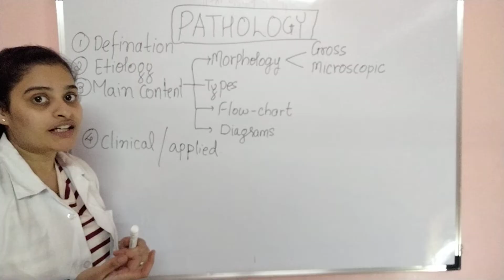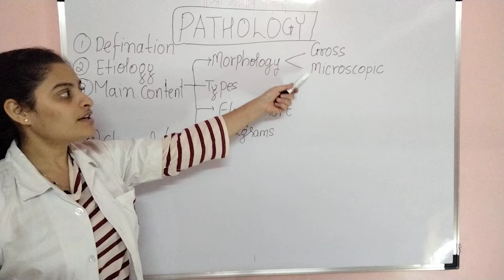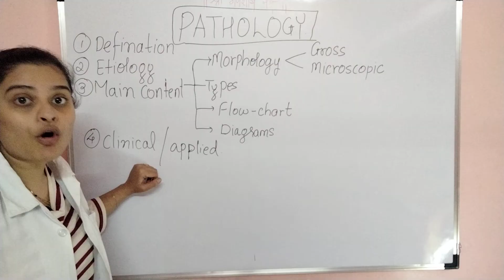PATHOLOGY-answer writing skills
This video focuses on how to write answers for Pathology exams using best pattern for answer writing . Exam answering is an art, So today  I will explain in this video how to write Answers in exam for Pathology . Answer writing for pathology exams in itself is divided into mainly Four parts definition , Etiology and Main Content which is Morphology , Types , Flow chart and Diagrams and We can end the answer writing with symptoms of the disease .I hope it this would help you out and give you a clear idea about Answer Writing. So Let's ace exams using strategy. . But becoming a good doctor is not related to exams. Rest of the time .study for understanding the subject.
soon u will get part 2 on it

uptill stay tune and all the best